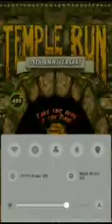I complete all level in temple run ||blrxv2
1.How to complete your level
2.How to gain character in temple run
3.How to compete your game
4. Gain gift to collect coins